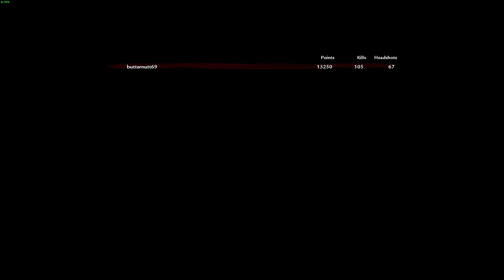Zombie Announcement (Stream/Youtube)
Announcing a new series of Zombies Easter Eggs all being streamed live in the following places: